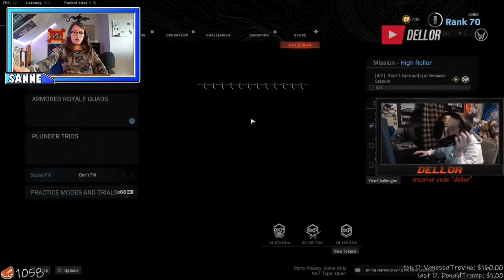warzone rage video hij slopt zijn hele setup [nederlands]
socials